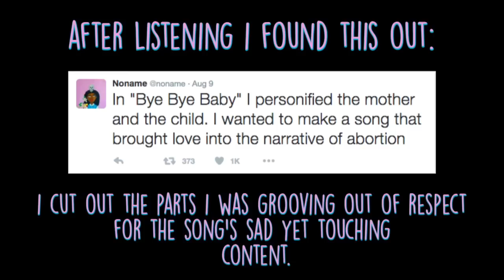Noname - Telefone (FIRST REACTION/REVIEW)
After a series of features and one (missing?) project, Noname drops the "Gypsy" from her name along with what is seemingly her debut mixtape. This collection of very genuine and personal tracks makes the listener really think and begs for replays. She shows her poetry slam roots very much here by describing her feelings over both personal social issues in an avant garde fashion, creating a picture with loads of detail only noticed through, again, many replays. I am whole heartily impressed with this delightful, emotional work.

This is definitely in the running for my top projects of the year.